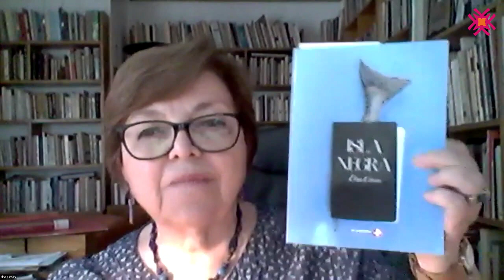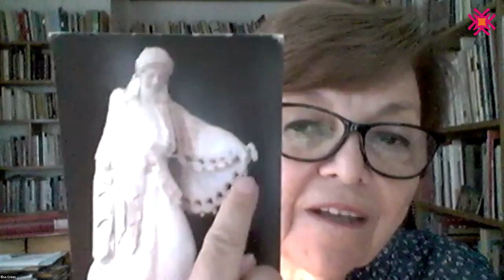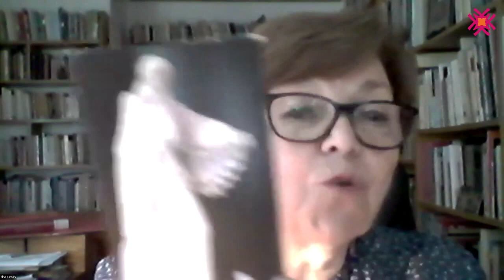Poesía en voz de sus autoras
Coordina: Dra. Beatriz Saavedra (Vicepresidenta Internacional de la FEMU-ANHG-UNAM)
Participa: Elsa Cross